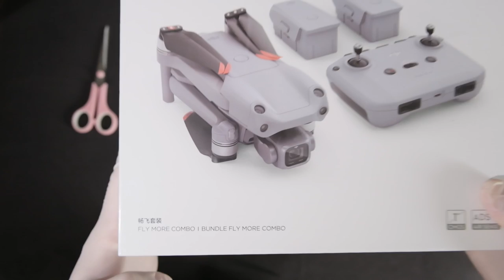DJI Air 2s Unbox Örnek Çekim HD-4K Sample Footage Kutu açılımı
Kutu açılımı ve örnek çekim. Örnek çekim yapamadım. Farklı yerlerde farklı modlarda çektim bu yüzden test anlamına gelmiyor. Bazen 4k bazen 5 bazen hd çekim yaptım. Renk profili olarak Dlog ve HLG denedim. Renklendirme sırasında Dlog daha profesyonel duruyor.

Hafıza Kartı:
Sandisk Extreme Pro 128 GB MicroSDXC UHS-I Hafıza Kart A2 170/90 Mb SDSQXCY-128G-GN6MA